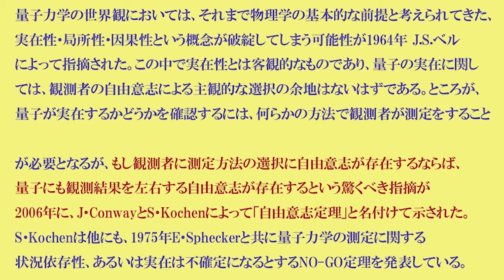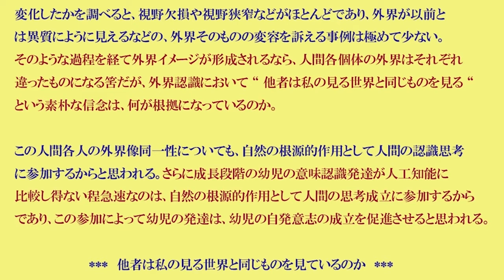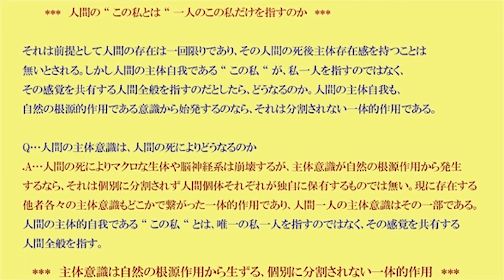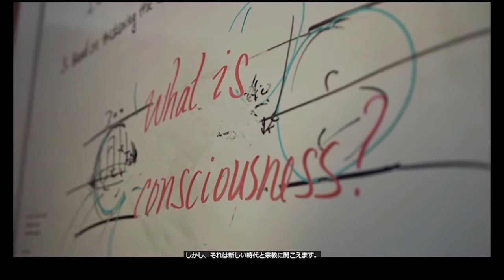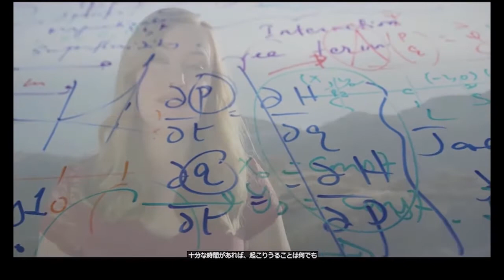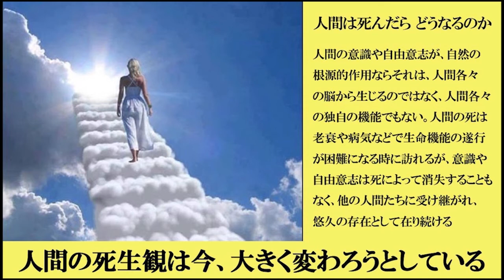人間は死んだらどうなるのか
人間の意識や自由意志の存在については、世界中で議論がされているがその決着はついていない。　そんな中投稿者は、2006年に、J・ConwayとS・Kochenによって「自由意志定理」と名付けて発表された論旨を応用すると、意識や自由意志だけではなく、人間の死生観までもが大きく変わる可能性に気付いた。　自由意志定理とは量子力学での量子が因果的決定性から離脱して予測不能な運動となるが、それを量子の自由意志と見做して、さらに人間や生物の自由意志もその発展形だとするものである。

それは自然の元々の根源的な作用となるので、量子あるいは人間や生物の自由意志は個体そのものから生じるのではなく、自然の汎連続的一体的作用として影響を及ぼす。　その自由意志定理を認めるなら他者は私の見る世界と同じものを見ているのか、の問に対して意識は自然の汎一体的作用とする有効な答えを返す。

さらに人間の死生観が大きく変わる可能性として、意識が自然の汎一体的作用ならそれは分割されないから主体自我もそれに含まれるなら、人間の “ この私とは “ の問に対して、現に存在する人間各々の主体意識もどこかで繋がった汎一体的作用との答えを返す。　故に人間の死は “ この私 “ の消失ではない。

この映像は、Quantum Gravity Researchチャンネルが所有し、クリエイティブ・コモンズ著作権表示必須ライセンス（再利用を許可する）であり、その宣言により映像を使用しました。